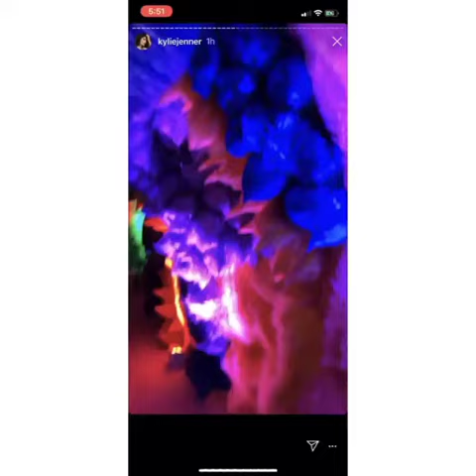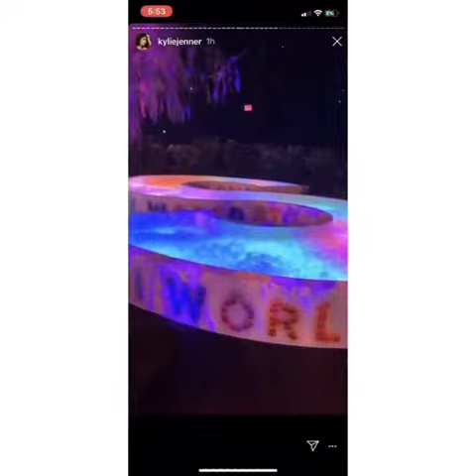Stormi's 2nd Birthday Party was epic, Kylie and Travis went all out for their daughter